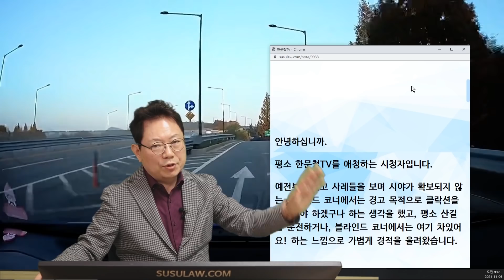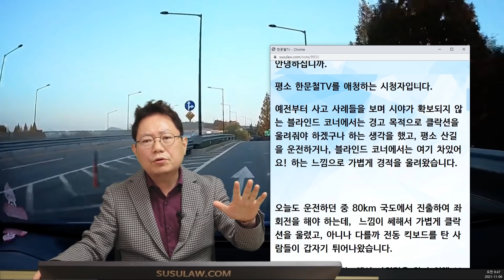13472회. 전동스쿠터 군단들 때문에 깜짝 놀랐습니다. 한문철TV를 안 봤더라면 사고가 났었을 겁니다..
20645
211106 (토) 오전 생방송
너무나 모범적이고 신사적인 블박차주..
저(편집자)라면 욕 한바가지 날렸을 겁니다

좌회전 신호에 혹시 몰라 가볍게 경적을 울리고 천천히 가는데 아니나다를까 전동스쿠터들이 튀어나와 사고날 뻔

* 사고 내용 *

20645. 한문철tv로 배운 습관으로 사고를 면했습니다.

평소 한문철TV를 애청하는 시청자입니다.

예전부터 사고 사례들을 보며 시야가 확보되지 않는 블라인드 코너에서는 경고 목적으로 클락션을 울려줘야 하겠구나 하는 생각을 했고, 평소 산길을 운전하거나, 블라인드 코너에서는 여기 차있어요! 하는 느낌으로 가볍게 경적을 울려왔습니다.

오늘도 운전하던 중 80km 국도에서 진출하여 좌회전을 해야 하는데, 느낌이 쎄해서 가볍게 클락션을 울렸고, 아니나 다를까 전동 킥보드를 탄 사람들이 갑자기 튀어나왔습니다.

당시 시속 50km정도에서 좌회전을 하기 위해 브레이크를 밟고 있던 중이었기에 바로 브레이크를 밟아 사고를 면할 수 있었습니다.

당시 상황을 생각해 보면 저의 첫 클락션을 듣고 곧바로 정지하기에는 그 사람들도 시간이 없었을 것으로 생각되나, 한문철tv를 보면서 알게 된, 시야가 확보되지 않는 코너에서는 항시 주의를 해야한다는 교훈이 사고를 면하게 해 주었다고 생각합니다.

앞으로도 주변을 잘 살피며 안전운전하겠습니다.

감사합니다!

* 의견 *

사고 났다면 100:0

신호 바뀐 직후도 아니기 때문

내 신호지만 벽에 가려 시야가 안 보였을 때 혹시에 대비에 빠앙~하면서 감속하며 좌회전하는 게 좋음